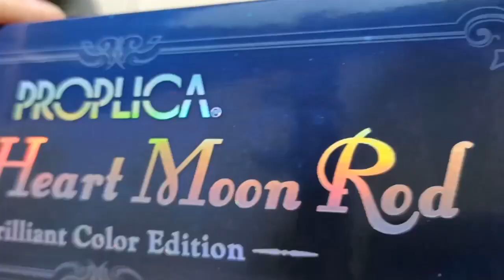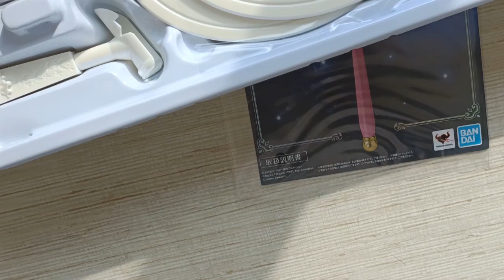Unboxing Sailor Moon - Proplica - Spiral Heart Moon Rod - Brilliant Color Edition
Sailor Moon Cosmos - Sailor Moon 30th Anniversary